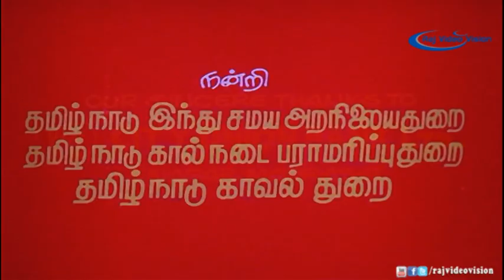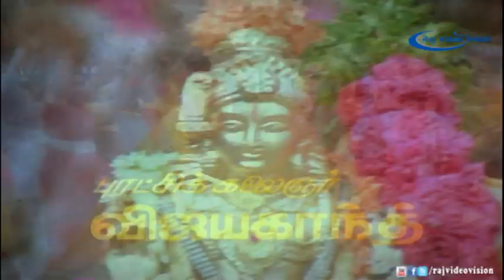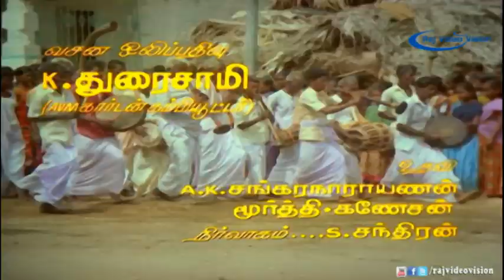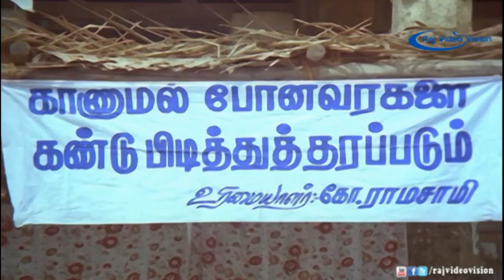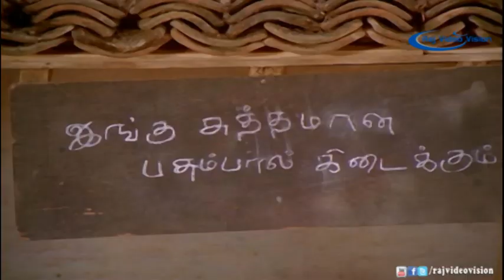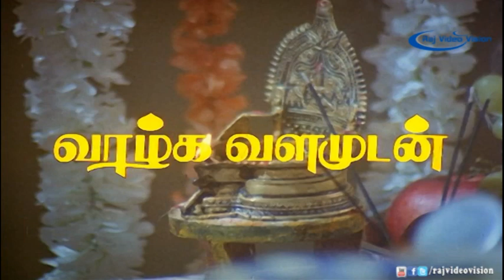Koyil Kaalai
Kovil Kaalai Wiki Kovil Kaalai is a Tamil Movie directed by Gangai Amaran.
Director: Gangai Amaran
Cast: Vijayakanth,Kanaka,Goundamani,Senthil,Vadivelu,Sujatha,Yuvarani